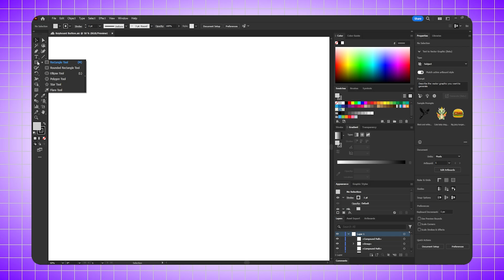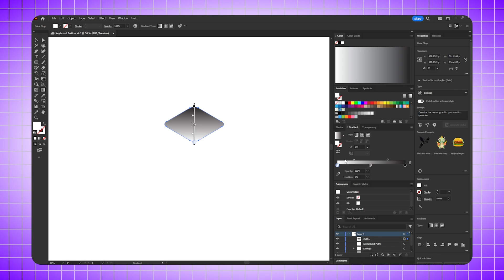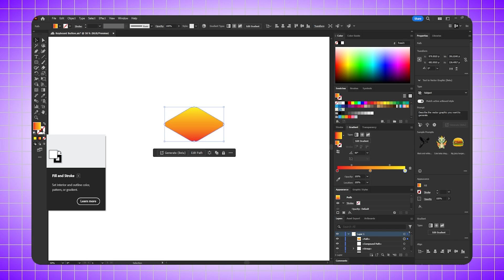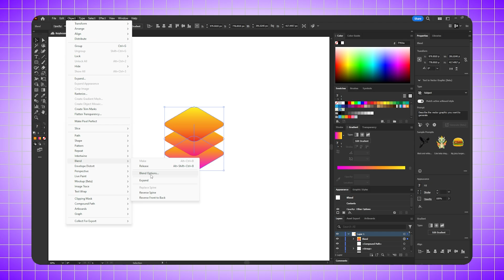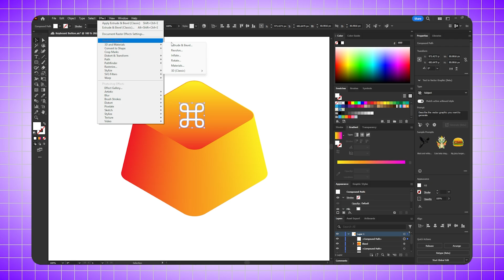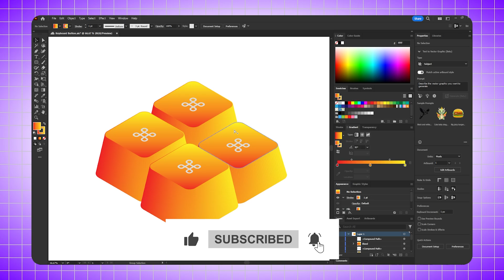Create Keyboard Button's - Illustrator Tutorial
If you liked this video please give it a 'Like' 👍 and leave a comment 💬 on what other videos you would like us to do. We read every comment!